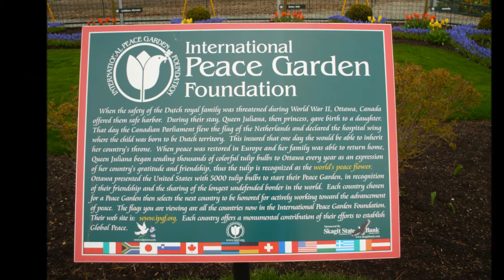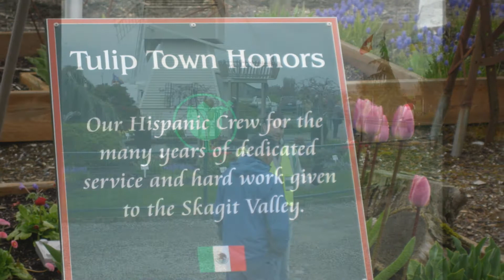Peace Garden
Tulipfestival Mount Vernon WA